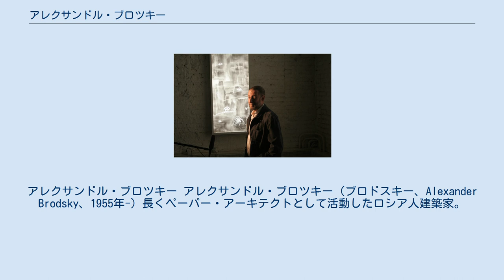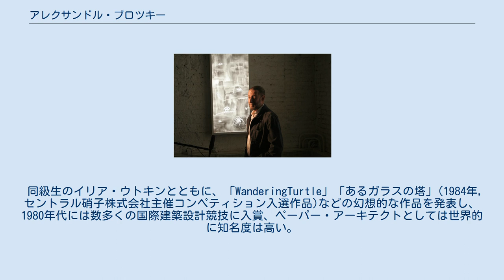アレクサンドル・ブロツキー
アレクサンドル・ブロツキー アレクサンドル・ブロツキー（ブロドスキー、Alexander Brodsky、1955年-）長くペーパー・アーキテクトとして活動したロシア人建築家。
モスクワ生まれ。
 ユダヤ系ロシア人で、エッチングで提案するのを得意とする。
モスクワでは名の知られたアーティストであったためこのエッチング技術は父譲りともいわれている。
アレキサンドルの父Sawe (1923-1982）もロシアの建築家・アーティストで、本のイラストレーターとして広く知られた存在である。
 1978年にモスクワ建築大学を卒業し、フォードル美術館勤務。
1979年-1981年、国立芸術劇場に勤める。
後、父親の後を継ぐ形で、モスクワのアトリエで活動。
 同級生のイリア・ウトキンとともに、「WanderingTurtle」「あるガラスの塔」(1984年, セントラル硝子株式会社主催コンペティション入選作品)などの幻想的な作品を発表し、1980年代には数多くの国際建築設計競技に入賞、ペーパー・アーキテクトとしては世界的に知名度は高い。
 ペレストロイカ以降から実作も手がける。
実作としては、サンクトペテルブルクの「カフェ・アトリウム」など代表作である。